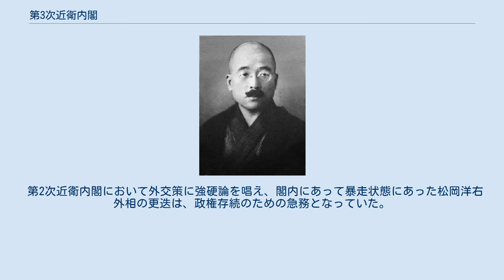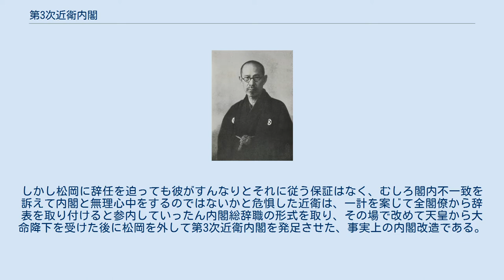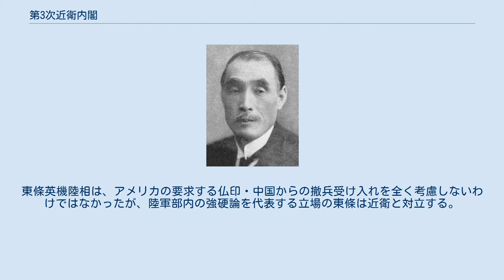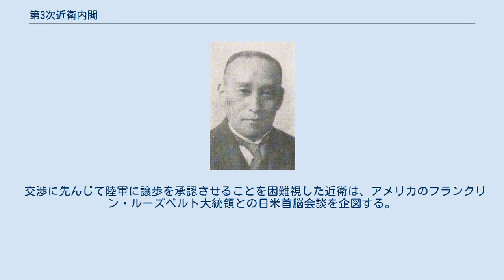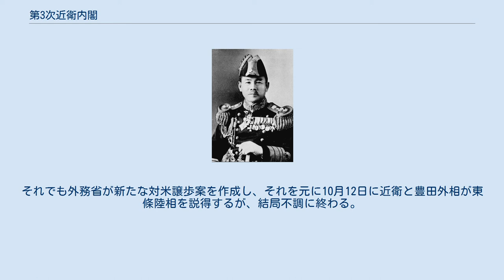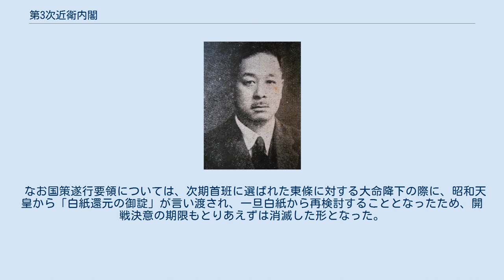第3次近衛内閣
第3次近衛内閣（だいさんじ このえないかく）は、近衛文麿が第39代内閣総理大臣に任命され、1941年（昭和16年）7月18日から1941年（昭和16年）10月18日まで続いた日本の内閣である。
 1941年（昭和16年）7月18日任命。
在職日数93日（第1次、2次、3次通算1,035日）。
 1941年（昭和16年）7月18日留任。
 任命なし。
 任命なし。
 第2次近衛内閣において外交策に強硬論を唱え、閣内にあって暴走状態にあった松岡洋右外相の更迭は、政権存続のための急務となっていた。
しかし松岡に辞任を迫っても彼がすんなりとそれに従う保証はなく、むしろ閣内不一致を訴えて内閣と無理心中をするのではないかと危惧した近衛は、一計を案じて全閣僚から辞表を取り付けると参内していったん内閣総辞職の形式を取り、その場で改めて天皇から大命降下を受けた後に松岡を外して第3次近衛内閣を発足させた、事実上の内閣改造である。
 松岡の後任の外相にはこの3か月前に商工相として第2次近衛内閣に招かれたばかりの豊田貞次郎（予備役海軍大将）が横滑りされた。
ワシントンD.C.で日米交渉に奔走する野村吉三郎駐米大使が豊田の海軍の先輩であり同郷でもあることから連携がうまくいくことを期待した人事だった。
 しかし日本軍の南部仏印進駐がアメリカの反発を予想以上に受け、アメリカは7月26日に米国内の日本資産を凍結し、8月1日には石油類の対日輸出を禁止し、日米間の緊張はかえって激化した。
これに対して9月6日の御前会議で帝国国策遂行要領を決定し、「外交手段を尽くすが、10月下旬までに対米戦争の準備を完了し、10月上旬においても交渉の目途が立たなければただちに開戦を決意する」とした。
対米交渉について及川古志郎海相は「アメリカの要求を丸飲みする覚悟で交渉すべし」と近衛を激励するが、一方では対米戦争の勝算が立たないことを海軍の名において公言することを回避し、近衛に下駄を預けた格好となった。
東條英機陸相は、アメリカの要求する仏印・中国からの撤兵受け入れを全く考慮しないわけではなかったが、陸軍部内の強硬論を代表する立場の東條は近衛と対立する。
 交渉に先んじて陸軍に譲歩を承認させることを困難視した近衛は、アメリカのフランクリン・ルーズベルト大統領との日米首脳会談を企図する。
会談で日米間の合意を先に形成し、その会談の場から直接天皇の裁可を求め、陸海軍の頭越しに解決しようという算段であった。
しかしアメリカ側は会談自体には同意したものの、会談はあくまで最終段階と位置付け、先に事務方の交渉で実質上の合意形成をするべきであると10月2日に通告したため、近衛の目論見は外れる。
 これにより国策遂行要領が開戦決意の条件とする「10月上旬において交渉の目途が立たない」状況となった。
それでも外務省が新たな対米譲歩案を作成し、それを元に10月12日に近衛と豊田外相が東條陸相を説得するが、結局不調に終わる。
10月14日の閣議において東條はその件を暴露した上で「感情的になるから以後首相とは会わない」と宣言する。
 同日、ゾルゲ事件の捜査が進展し、近衛の側近である尾崎秀実が逮捕され、ゾルゲ事件に近衛自身までもが関与しているのではないかとの観測すら窺われるに至って近衛の退陣は不可避とされ、翌15日には東條・近衛とも次期首班に東久邇宮稔彦王を推薦するが、それに木戸幸一内大臣が難色を示し未だ後継が定まらない16日に近衛は総辞職してしまった。
第3次内閣は約3か月で終わったこととなる。
 なお国策遂行要領については、次期首班に選ばれた東條に対する大命降下の際に、昭和天皇から「白紙還元の御諚」が言い渡され、一旦白紙から再検討することとなったため、開戦決意の期限もとりあえずは消滅した形となった。